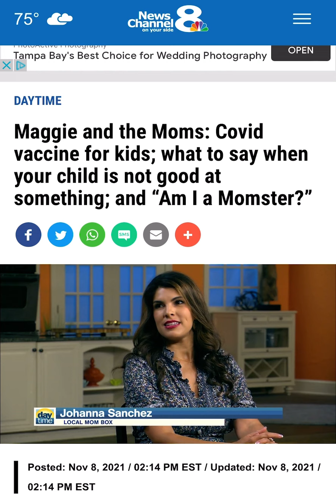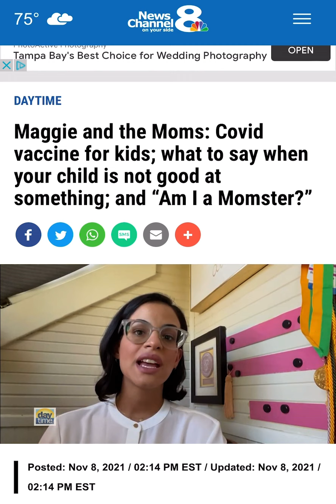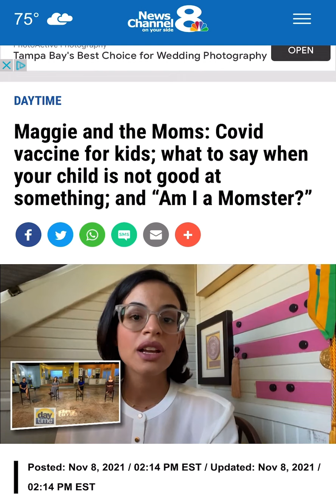Dr. Rosana Lastra on Daytime TV: COVID-19 Vaccine in kids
Dr. Rosana Lastra, board-certified pediatrician at Head2Toe Pediatrics, answers questions on COVID-19 vaccination for kids on Daytime TV Maggie and the Moms.